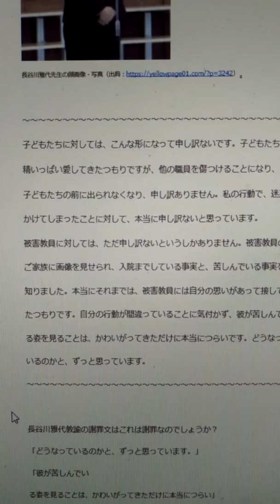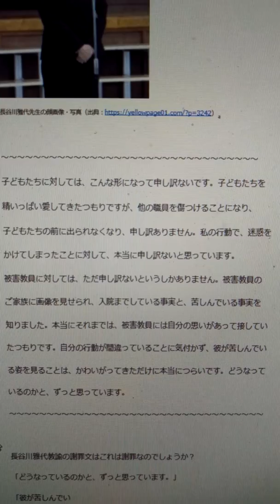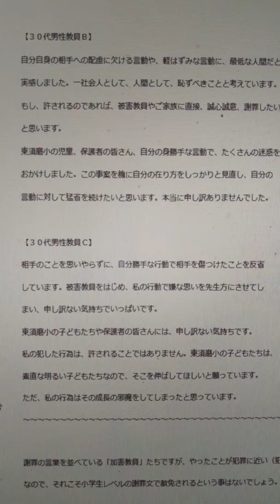東須磨小のいじめ加害者の謝罪文がネットにありました。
結局「被害者には意地でも謝らない」ってことなのかな？東須磨小学校　いじめ